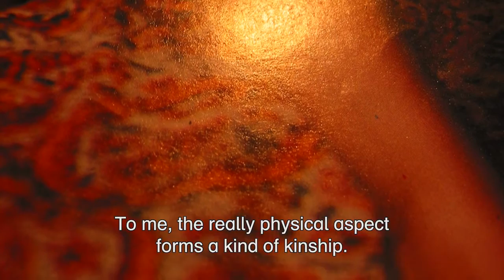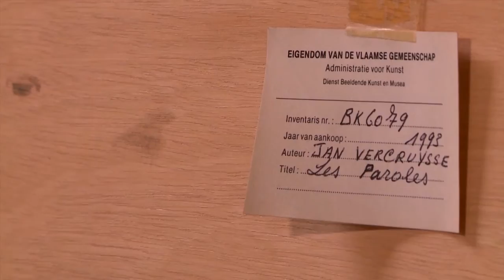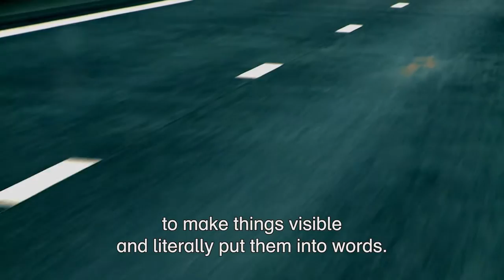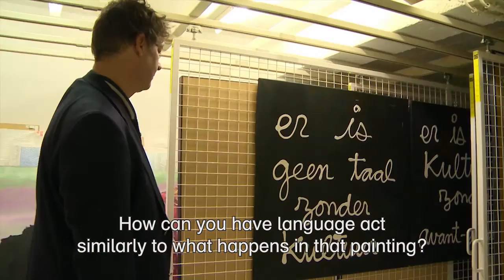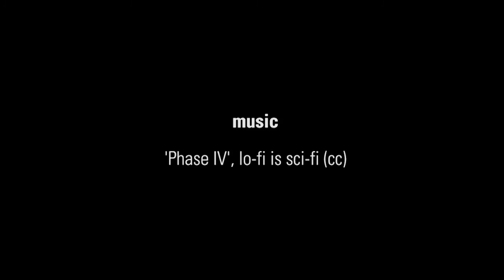We Live Art: Peter Verhelst. The miracle of intensified reality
This is the second episode of the series ‘We Live Art’, about people whose lives have been changed by Art. This episode features writer and theatre maker Peter Verhelst (Bruges 1962). Verhelst paints landscapes with language and moulds characters from words. With just a few letters he can design labyrinthine worlds which swing the reader back and forth between a strong sensual experience and the analytical, almost abstract observation of it. In order to develop such a non-descriptive style, the writer turned at a young age to the visual arts. His life and his books became entwined with what was displayed in the museums and galleries. Verhelst became art expert, art friend, art lover. In this video, he accompanies you to the depositary of the Antwerp M HKA and talks about the works he loves.

The ‘We Live Art’ series is produced by the ARTtube partners together.

Credits

direction: Els Hoek
camera and editing: Mario De Munck
thanks: Bert Mattys, Hughe Lanoote, Ghislaine Peeters, Jos Van den Bergh, Lisa Van Gerven

Dirk Braeckman - 00:20 - 01:20